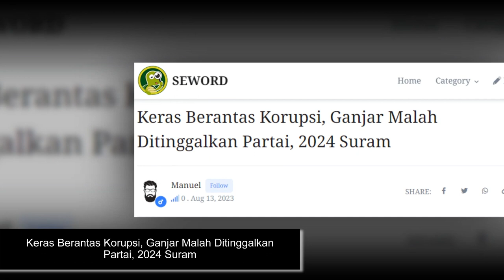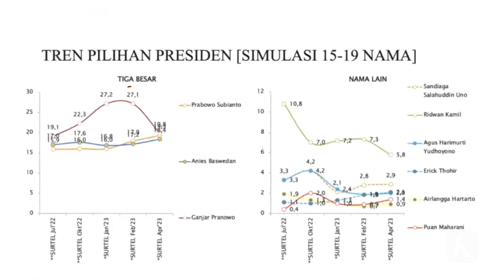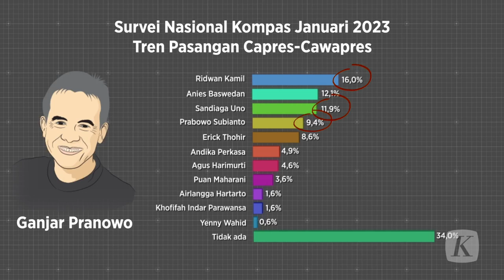Keras Berantas Korupsi, Ganjar Malah Ditinggalkan Partai, 2024 Suram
Setelah Ganjar Pranowo memaparkan pemberantasan korupsi dengan jelas, semua partai seharusnya menghargai dan memberikan apresiasi setinggi-tingginya kepada Ganjar Pranowo.

Akan tetapi yang terjadi adalah sebaliknya yaitu Ganjar Pranowo justru ramai-ramai ditinggalkan oleh partai-partai yang ada di Indonesia dan tinggal dia bersama PDIP sendiri yang merupakan partai terbesar di negara ini berjuang untuk melawan korupsi.

Ini fakta Ganjar Pranowo adalah orang yang sangat serius memberantas tindak pidana korupsi di Jawa Tengah yang ia sudah lakukan dan sudah begitu sistematis pemberantasan ini dilakukan agar memberikan efek kapok dan jera kepada para pejabat yang masih nginep duit rakyat.

Pemprov Jawa Tengah bekerjasama dengan KPK untuk memberantas korupsi dan lembaga-lembaga lainnya untuk mengawasi dan memastikan uang rakyat yang dipercayakan kepadanya bisa dilakukan efisiensi dan pembangunan dengan baik. Pemberantasan korupsi yang dilakukan sudah tidak mungkin tidak dirasakan oleh masyarakat Jawa Tengah apalagi bisa diketahui bahwa rakyat mendapatkan keuntungan besar dari semangat anti korupsi dari Ganjar Pranowo.

Sayangnya negara ini masih dikuasai oleh partai dan mereka tidak suka sama cara Ganjar Pranowo memberantas korupsi yakni dengan cara menyikat orang-orang yang terindikasi korupsi tanpa ampun. Tidak ada yang bisa masuk di akal dan nalar ketika justru partai-partai yang ada di Indonesia malahan lebih memilih orang yang tidak jelas dalam memaparkan pemberantasan korupsinya.

2 capres lainnya tidak memiliki strategi yang jitu dan tidak punya pengalaman untuk memberantas korupsi karena kemungkinan besar mereka adalah bagian integral dari korupsi besar-besaran yang terjadi sejak era Orde Baru sampai saat ini.

Kalau begitu ya sudah kita terima saja nasib kita dan uang kita dimakan oleh para pejabat-pejabat yang berpartisan itu. Selamat tinggal keadilan dan selamat datang era korupsi berjamaah. Dulu korupsi masih ada di belakang meja sekarang korupsi sudah akan dilakukan terang-terangan di tahun 2024 nantinya jika bukan Ganjar.

Semangat anti korupsi justru di berubah menjadi semangat mari korupsi. Karena menurut salah satu capres korupsi itu nggak papa kalau sedikit. Kalau nggak percaya silakan tanya saja sama Om botak. Masih ada kok rekaman podcastnya.

Selamat datang korupsi dan mari kita menikmati bersama-sama kerusakan yang terjadi. Di negara yang menganut sosialis itu kan kalau kita berusaha maka kita dibayarnya sama negara dan semuanya menjadi milik negara.

Nggak ada bedanya nanti Indonesia neo orde baru sama negara komunis dong kalau begitu?